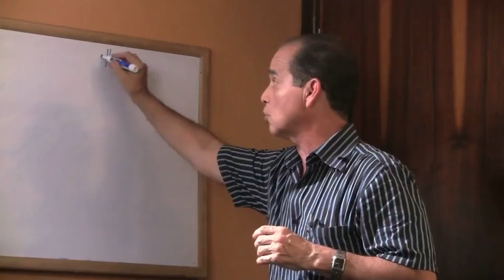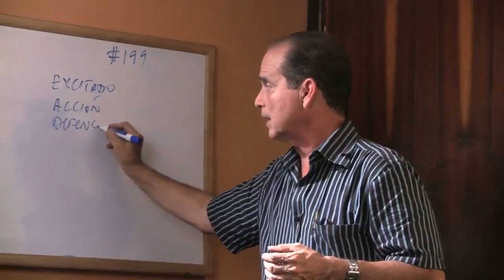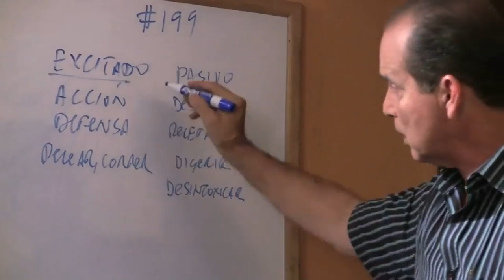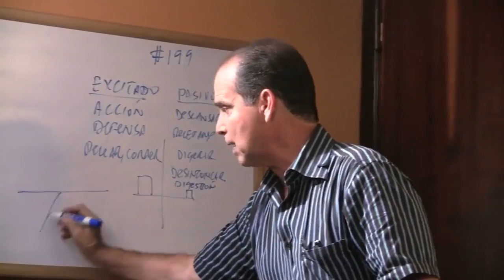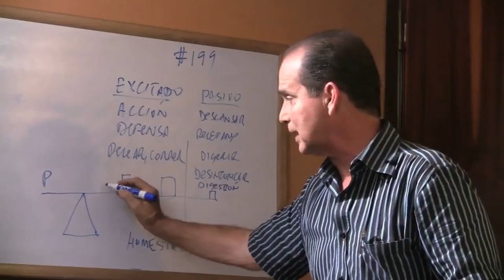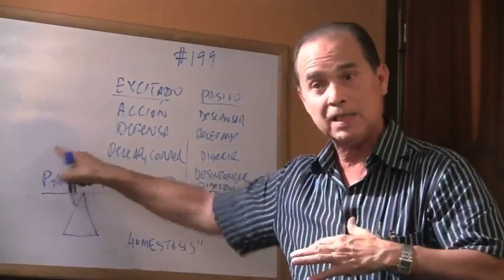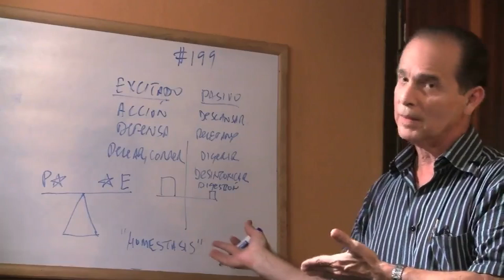Episodio #516 Hacer ejercicios te relaja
En este episodio Frank explica de qué manera el organismo se relaja al realizar ejercicio.